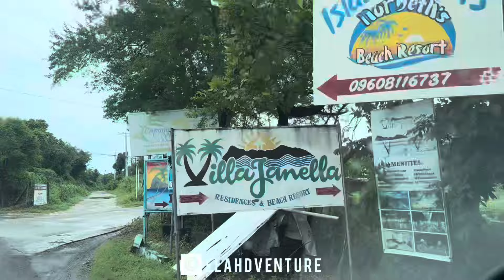A Day at the Beach | Villa Janella Beach Resort 🏝️ | Elahdventure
If you’re looking for a less crowded beach in Zambales for family/barkada bonding, this is the perfect spot for you! ☀️🏝️🌊

They even have beach volleyball, isn’t that cool? 🏐

📍Villa Janella Residences & Beach Resort, San Antonio, Zambales

Day Tour rate at ₱350.00 per pax

They have:
▫️Pool
▫️Cottages (beach and non-beach area)
▫️Billiards
▫️Air-conditioned rooms
▫️Huge parking lot
▫️Pet-friendly
▫️Island Hopping, depending on the weather
▫️Most importantly, they have one of the best view in Pundaquit Beach

Date Filmed: September 21, 2024

Love,
Elah ✨